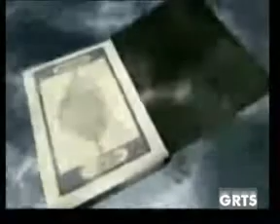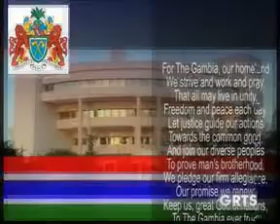GRTS 11 08 2011 100 GMT